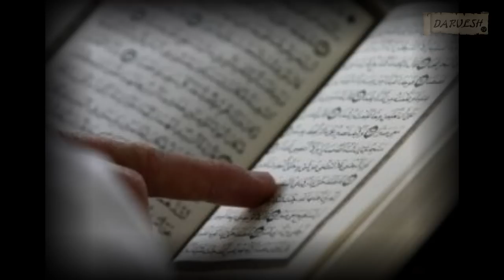МОХИИ КАЛОНТАРИН, ва Киссаи хеле Ачиби Хазрати Юнус Паёмбар!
Киссаи хазрати Юнус алахйхисалом ва чи гуна он кас ро мохи фуру бур.  Дар  Куръон ояти «Саффат – 139-148»)